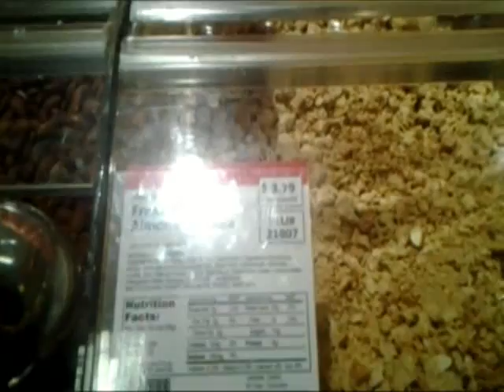Almonds Will Destroy Everything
Wow, thanks to the genius' on the John and Ken show, I learned the horrible truth that almond farmers are more dangerous than cancer, the Soviet Union, Socialism, liberal left handed gay immigrants, and other social scourges that "threaten our way of life". Who KNEW such evil lurked in the heart of such an important fruit.